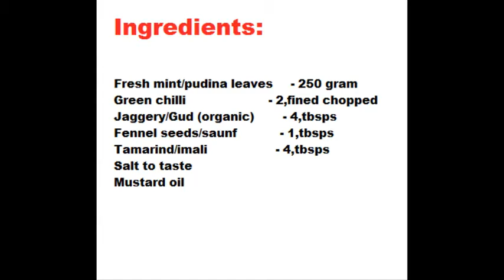Easy and Quick Mint (Pudina) Chutney / पुदिना चटनी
Easy and Quick  Mint (Pudina) Chutney / पुदिना चटनी [Chutney for Snacks]